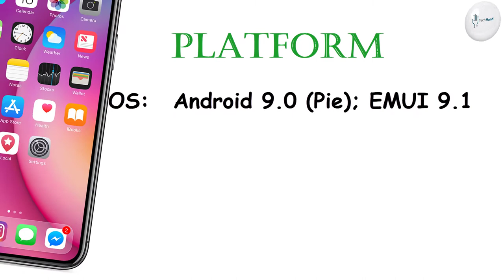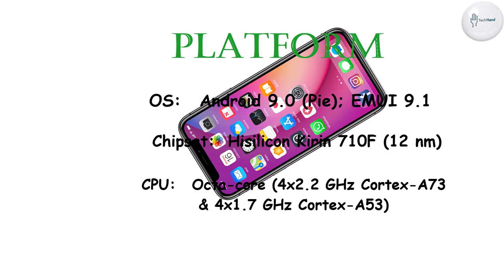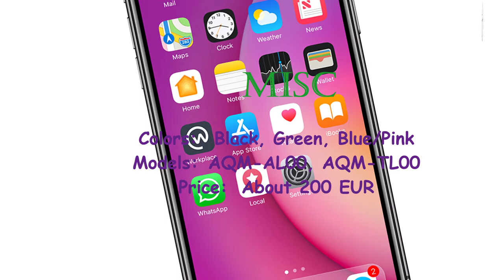Huawei Enjoy 10s Price, Overview & Full Specifications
Huawei Mate 30 Price, Overview & Full Specifications

SIM: Hybrid Dual SIM (Nano-SIM, dual stand-by)

DISPLAY: AMOLED capacitive touchscreen, 16M colors

PLATFORM: OS: Android 9.0 (Pie); EMUI 9.1

Chipset: Hisilicon Kirin 710F (12 nm)

CPU: Octa-core (4x2.2 GHz Cortex-A73 & 4x1.7 GHz Cortex-A53)

MEMORY:
Card slot: NM (Nano Memory), up to 256GB (uses shared SIM slot)

MAIN CAMERA: Triple: 48 MP, f/1.8, 28mm (wide), 1/2", 0.8µm, PDAF
8 MP, f/2.4, 13mm (ultrawide)
40 MP, f/1.8, 18mm (ultrawide), 1/1.54", PDAF
2 MP, f/2.4, depth sensor

Video: 1080p@30fps

SELFIE CAMERA: 16 MP, f/2.0

Features: HDR

Video: 1080p@30fps

3.5mm jack: Yes

Bluetooth: 5.0, A2DP, LE

GPS: Yes, with A-GPS, GLONASS, BDS
NFC: No
Infrared port: No
Radio: FM radio

FEATURES: Fingerprint (under display, optical), accelerometer, proximity, compass

Charging: Battery charging 10W

Colors : Black, Green, Blue/Pink

"Tech Hand"